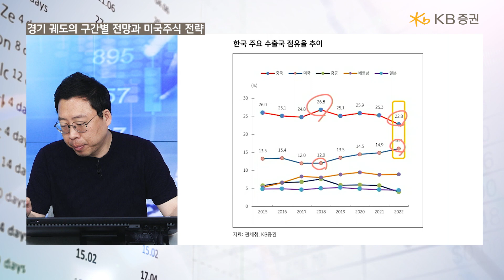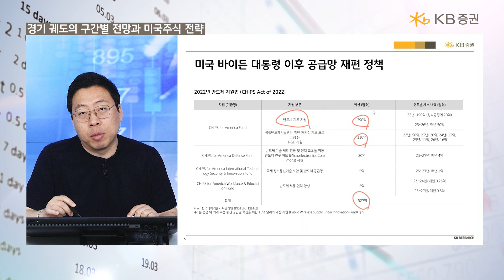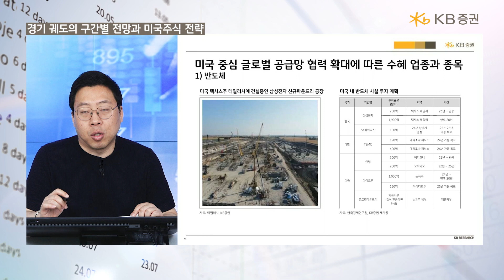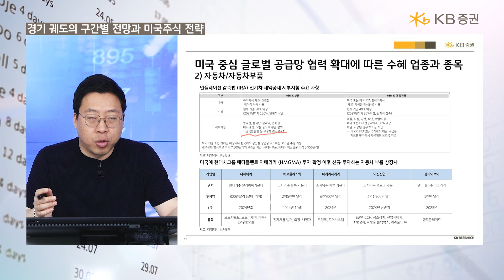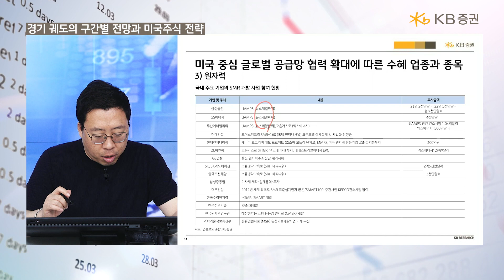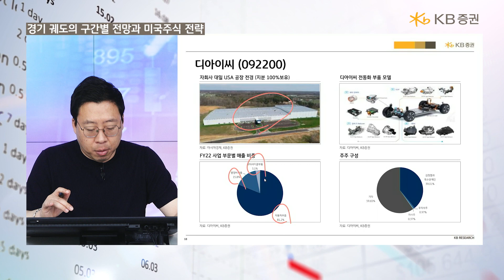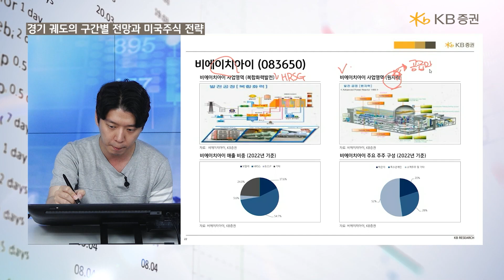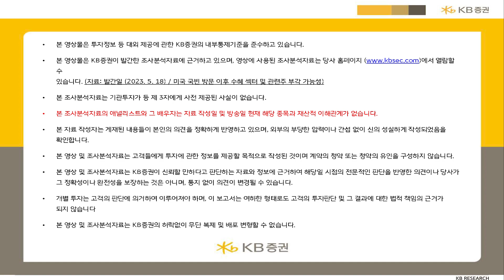미국 중심 공급망 재편_미국 국빈 방문 이후 수혜 섹터 및 관련주 부각 가능성 | 이슈 테마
미국 중심 공급망 재편_미국 국빈 방문 이후 수혜 섹터 및 관련주 부각 가능성

* 본 영상물은 KB증권이 발간한 조사분석자료에 근거하고 있으며, 영상에 사용된 조사분석자료는 당사 홈페이지 열람할 수
있습니다.
* 본 조사분석자료의 애널리스트는 자료 작성일 및 방송일 현재 해당 종목과 재산적 이해관계가 없습니다.
* 본 자료 작성자는 게재된 내용들이 본인의 의견을 정확하게 반영하고 있으며, 외부의 부당한 압력이나 간섭 없이 신의 성실하게 작성되었음을 확인합니다.
* 본 영상 및 조사분석자료는 고객들에게 투자에 관한 정보를 제공할 목적으로 작성된 것이며 계약의 청약 또는 청약의 유인을 구성하지 않습니다.
* 본 영상 및 조사분석자료는 KB증권이 신뢰할 만하다고 판단하는 자료와 정보에 근거하여 해당일 시점의 전문적인 판단을 반영한 의견이나 당사가 그 정확성이나 완전성을 보장하는 것은 아니며, 통지 없이 의견이 변경될 수 있습니다.
* 개별 투자는 고객의 판단에 의거하여 이루어져야 하며, 이 보고서는 여하한 형태로도 고객의 투자판단 및 그 결과에 대한 법적 책임의 근거가 되지 않습니다